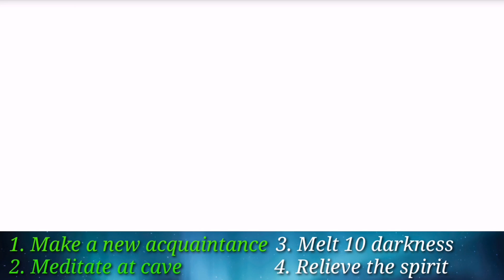Daily Mission 24 April - Meditate at Prairie's Cave Shrine - Make a new Acquaintance - Sky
Today's mission is ezpz.
1. Make a new acquaintance
2. Meditate at prairie's cave shrink
3. Melt 10 Darkness
4. Relieve the wave spirit